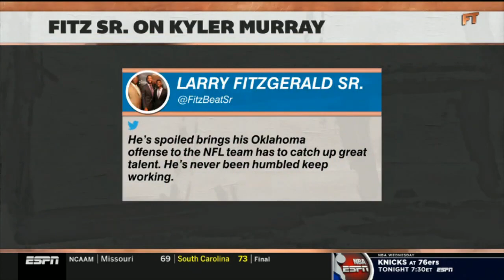ESPN FIRST TAKE 3/2/2022 FULL SHOW Stephen A reacts to LeBron Lakers lose to Luka, Dallas 109 104